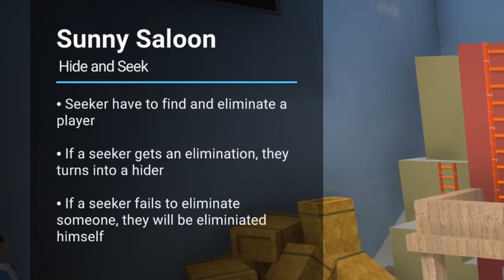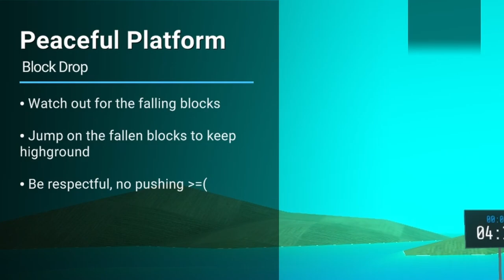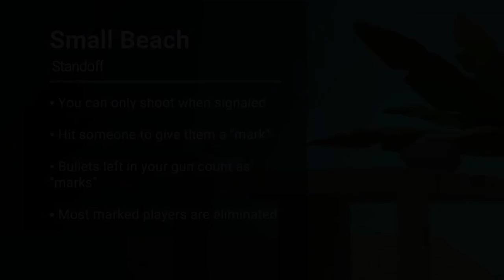Freddy And Funtime Freddy Play Dani's CRAB GAMES NEW UPDATE (Squid Game REMIX)